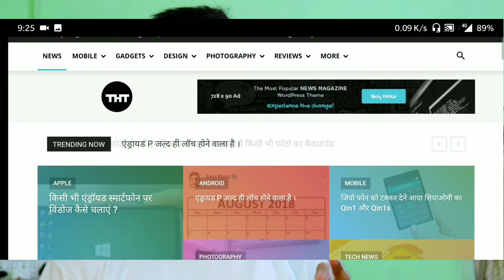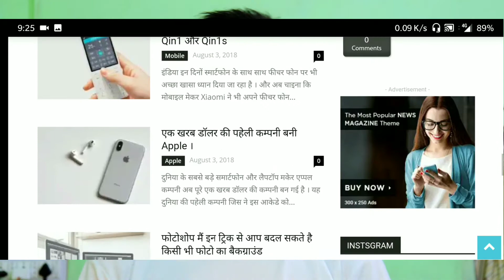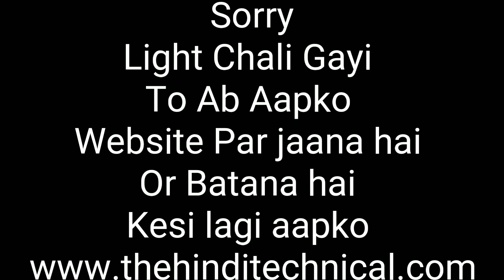Good News ! don't miss the end .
-THE HINDI TECHNICAL
TAKING YOU TOWARDS TECH :)